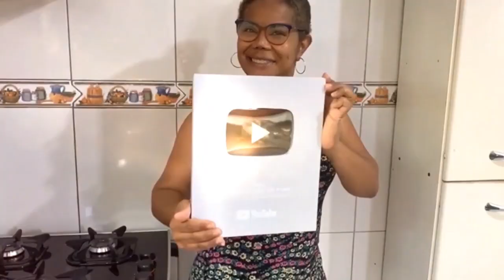Bolo sem usar o fogão com apenas 3 ingredientes! Agora só faço assim para o meu café - Sem Açúcar!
Espero que goste da receita!!